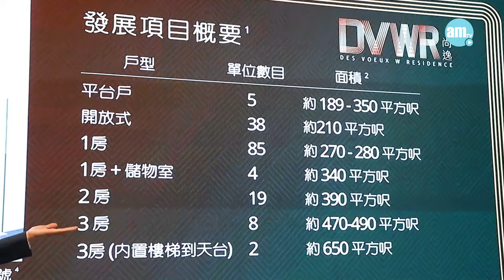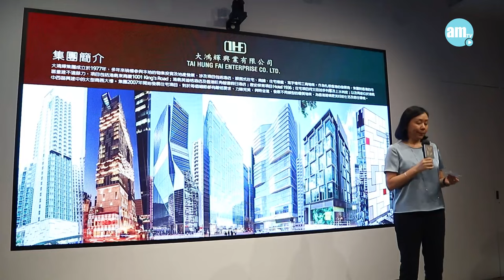大鴻輝德輔道西新盤命名「尚逸」涉161伙 主攻一房｜ 上環新盤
港島單幢式住宅接連登場。大鴻輝興業旗下西營盤德輔道西328號住宅項目今日(28日)正式命名為「尚逸」(Des Voeux W Residence)，提供161伙，戶型涵蓋開放式至三房，實用面積由189至650方呎，主打一房佔逾五成，最快6月開售。

大鴻輝興業集團物業總監彭偉雄表示，集團正積極籌備項目售樓說明書及示範單位，「尚逸」屬舊地契項目，無需取得預售樓花同意書，最快將於6月推售，預計關鍵日期為2025年第四季。

彭偉雄稱，集團早於2010年已收購項目所在地盤大部分單位，並於近年統一業權，因此成本價較低，定價將參考附近一手成交，希望做到「貨如輪轉」，將以合理及吸引價推售。他指，港島西區近年少新盤供應，相信本地需求大，項目料受到用家及投資客歡迎。

bmgproductionmusic